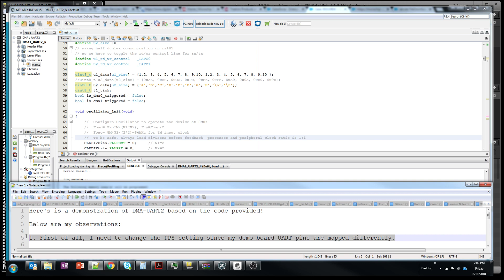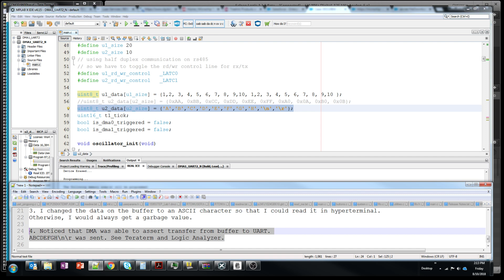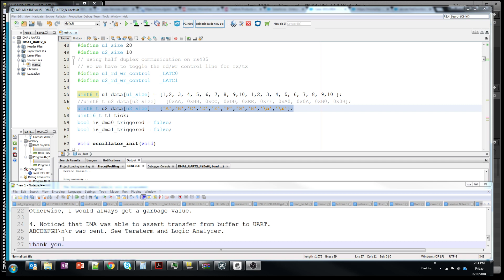DMA UART Implementation